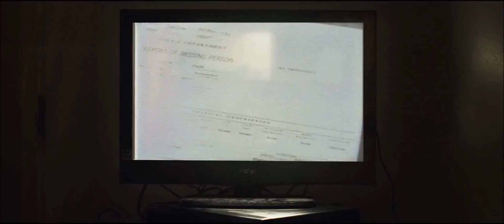Planet ANM x Bonson x Bisz Zagubiony Bez Ciebie BraKe Blend